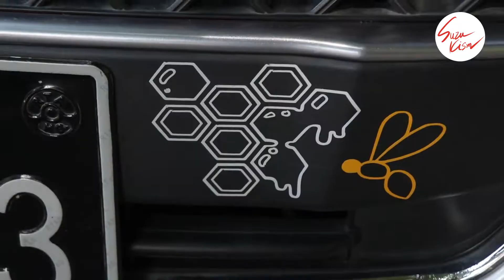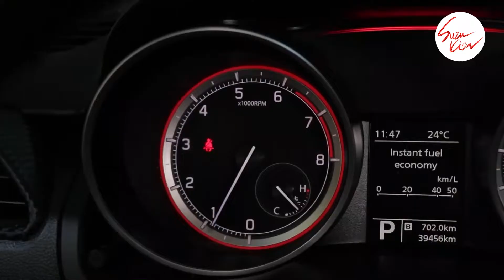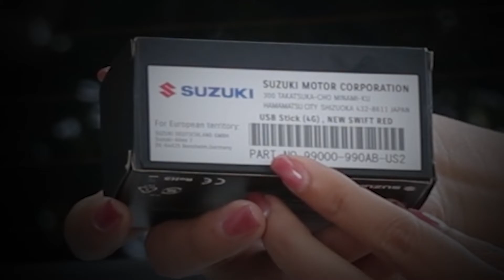Swift User Experiences, U Ko Ko Aung (Di DI Car Decoration)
Suzuki User Experience